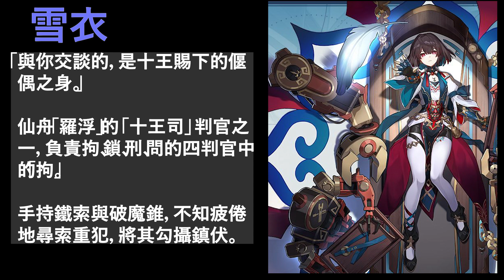【崩壞星穹鐵道】全新1.5-1.6版本角色！阮梅、真理醫生、銀枝、藿藿、雪衣、寒鴨！未來版本角色情報